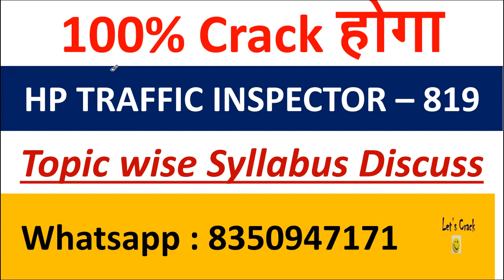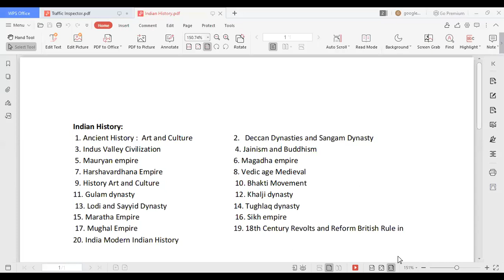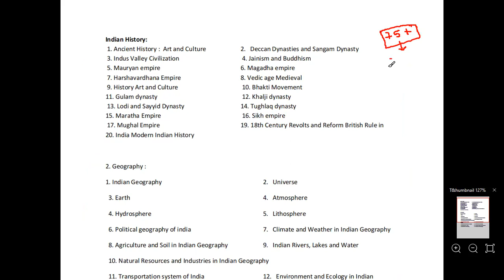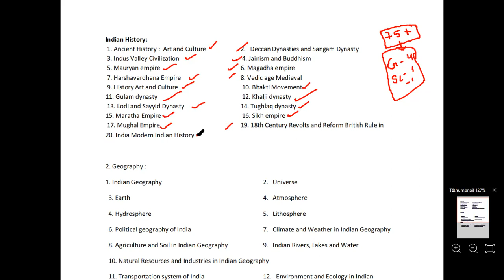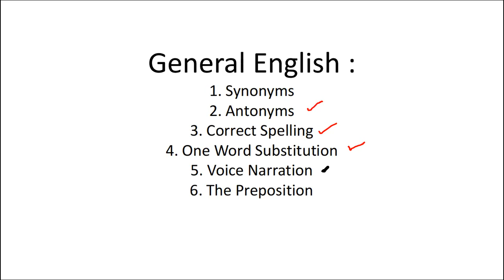HPSSSB Traffic Inspector Exam | How to Crack HP Traffic Inspector Exam | HP Traffic Inspector 2021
HOW to Crack HP Traffic Inspector Exam 2020 |

आज हम वात करेंगे कि  HP Traffic Inspector Exam 2021  को कैसे उतीर्ण करे |